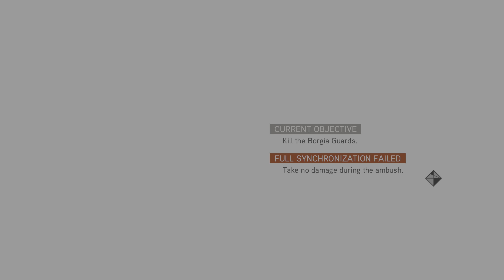Assassin's Creed Brotherhood Ep 9